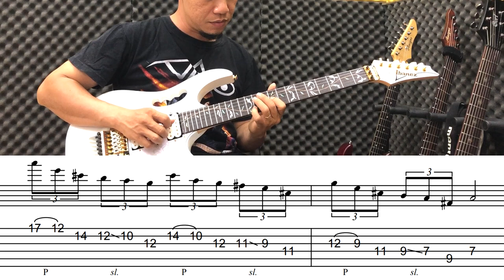Virtuoso Lick #13: Steve Vai - câu lick dùng Mixolydian Mode | Guitar4Freedom